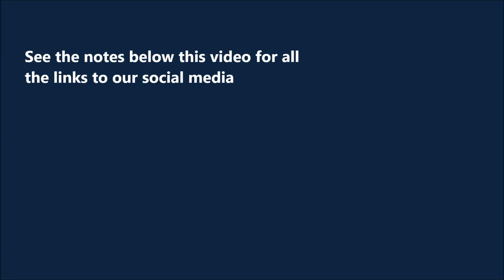Happy Birthday Dinner #2 ~ DearMamaSal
I got to enjoy my Happy Birthday Dinner #2 today. It was such fun.
Vlogger who talks about love, life and other problems. Experiments with food, gizmos and life!